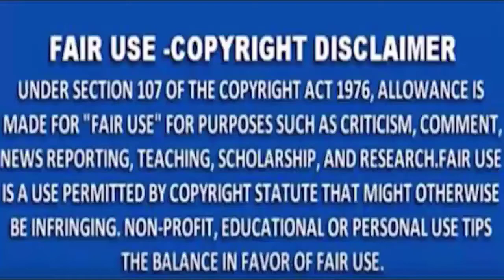अर्जुनी के SDM विजयसूर्यवंशी दिन रात स.अर्जुनी एंव मो.अर्जुनी तहसीलस्तर के रेततस्कर को दबोच रहे है.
MNSNEWSLIVE# MNS#MNSNEWS NAGPURअर्जुनी के SDM विजय सूर्यवंशी दिन -रात स.अर्जुनी एंव मो.अर्जुनी तहसील स्तर के रेत तस्कर को दबोच रहे है.
10कीदस्तक क्राईम क्राईमपेट्रेल पुलीसडायरी गुमशुदातलाश हत्या रेप बलात्कार अपहरण नागपुरअर्जुनी के SDM विजय सूर्यवंशी दिन -रात स.अर्जुनी एंव मो.अर्जुनी तहसील स्तर के रेत तस्कर को दबोच रहे है.